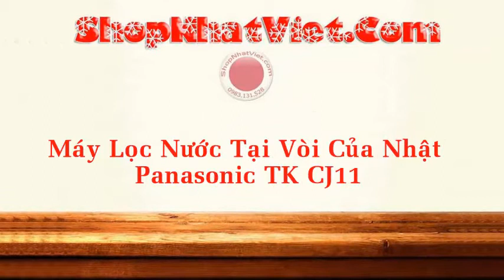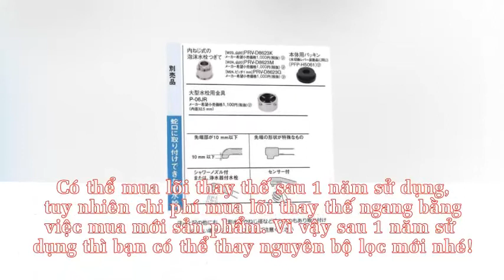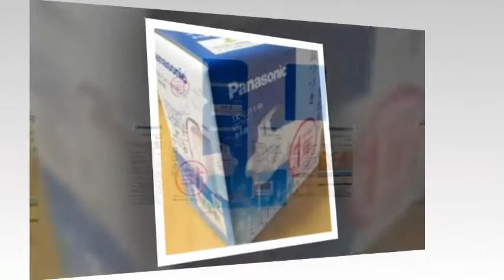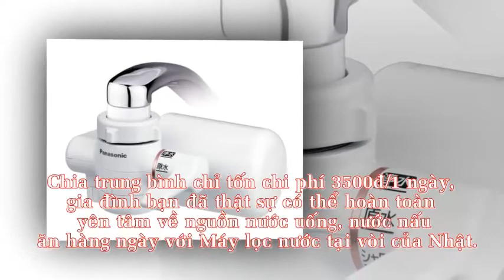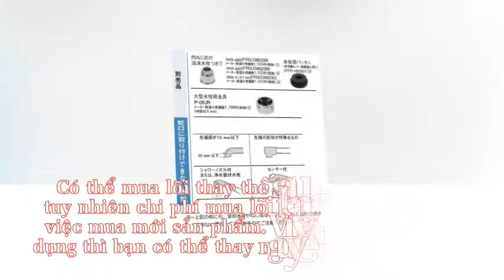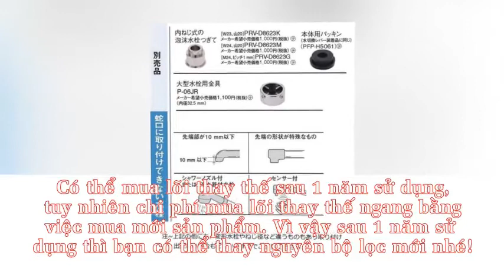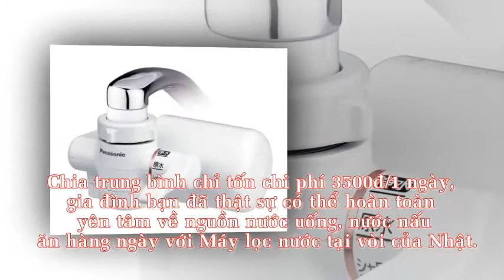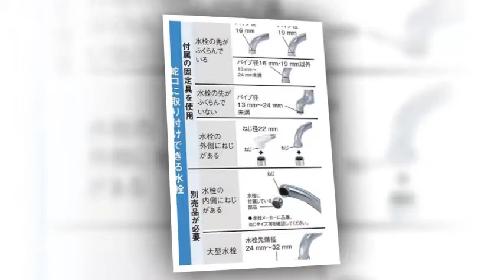Máy lọc nước tại vòi của Nhật Panasonic TK CJ11 Bộ Lọc Nước Từ Vòi Siêu Sạch Made In Japan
[Máy lọc nước tại vòi của Nhật] Nước sạch là điều kiện đầu tiên để có 1 cuộc sống sạch. Do đang có 1 số khách muốn order máy lọc nước Panasonic hàng Nhật nội địa MADE IN JAPAN nên Shop Nhật Việt mở order để gom 1 lượt luôn.

Phản hồi đầu tiên của các khách hàng dùng sản phẩm Máy lọc nước tại vòi của Nhật là “nước đã bớt hẳn cặn, có thể cảm nhận rõ ràng khi đun, và hoàn toàn hết mùi hóa chất và clo”.